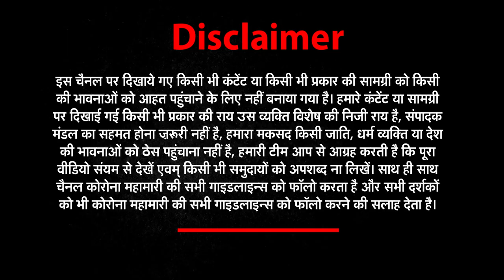GoodMorningIndia​​​​​​ देखिए देश और दुनियां की बड़ी खबरें | NEWZ World India | NWI NEWS | 31 March